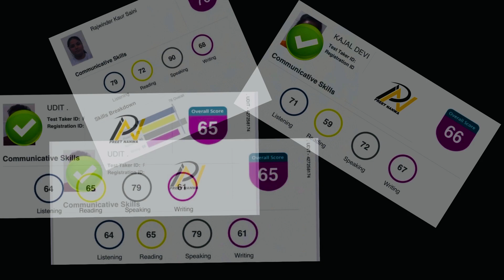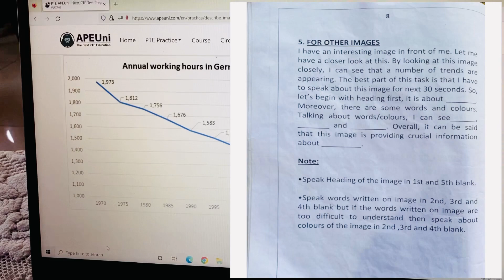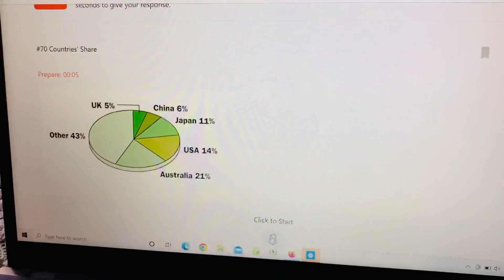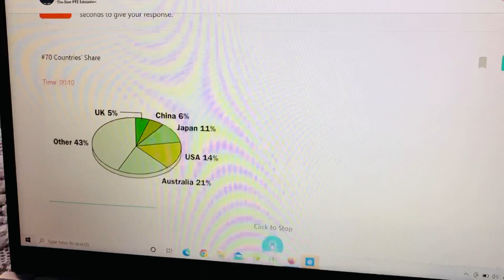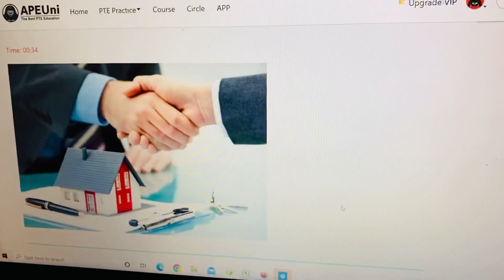PTE SPEAKING - Describe Image | Practical video | Tips and strategies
Password 1425

How to clear PTE ACADEMY EXAM AT HOME WITHOUT GOING COACHING CENTRE SERIES——